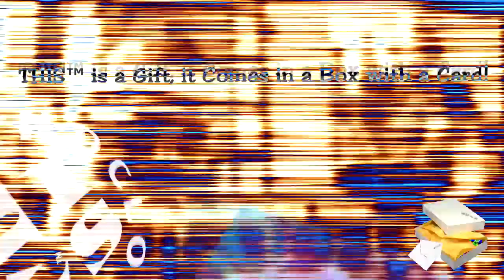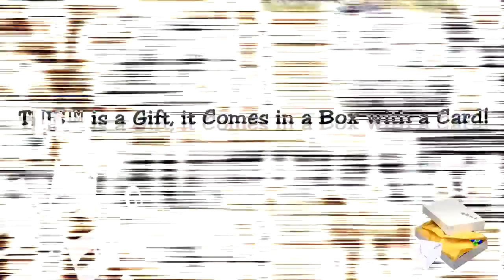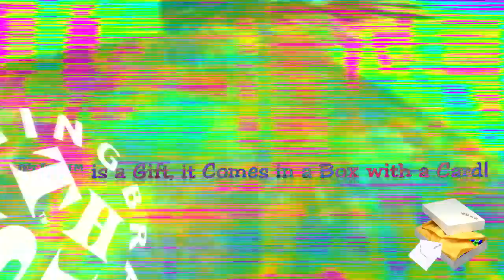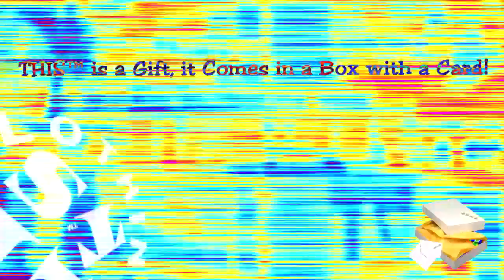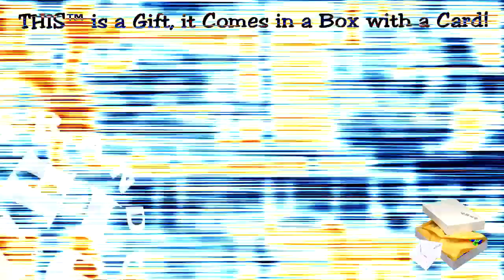☮ THIS™ ROOFLESS CEILING FASHION BRAND GIFT CLOTHING & ACCESSORIES SURPRISE! THIStm Fashion